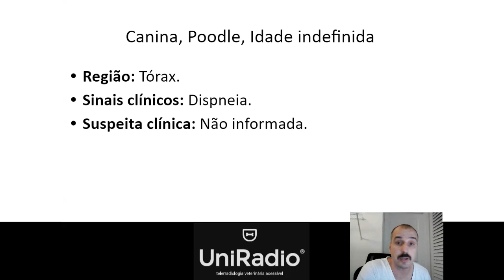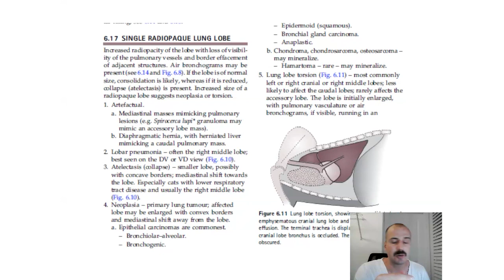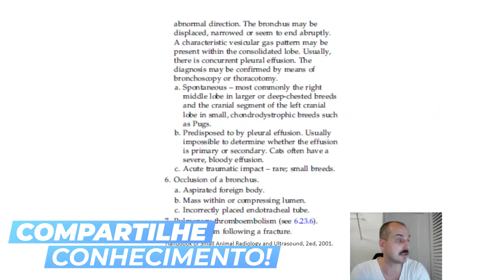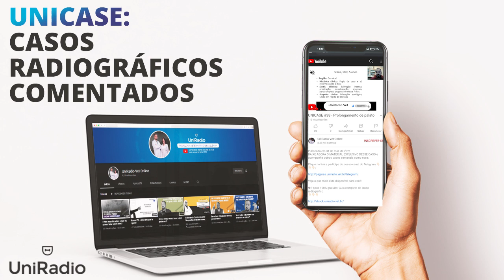UNICASE #64 - Pneumopatia focal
BAIXE AGORA O MATERIAL EXCLUSIVO DESSE CASO e acompanhe outros casos semanais como esse:

Veja o que mais está disponível para você:

☢E-book 100% gratuito: Guia completo do laudo radiográfico

☢Atlas digital: Essencial da anatomia radiográfica de cães e gatos

📲 Conteúdos e dicas diárias no Instagram @uniradiovet.

Lembre-se: toda quarta-feira às 21:32h você encontra aulas ao vivo aqui no Youtube com  reprises disponíveis por 7 dias.

O conteúdo dessa aula é exclusivo para médicos veterinários e estudantes de medicina veterinária comprometidos com a excelência profissional.

🖤TAMO JUNTO!